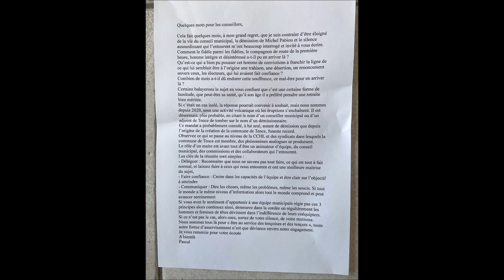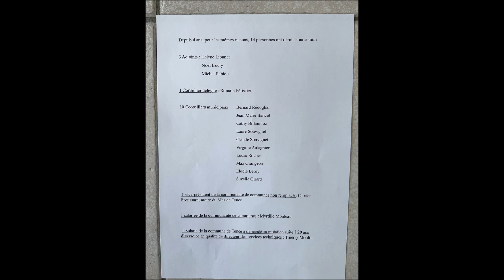Tence, conseil municipal du 02 mai 2024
lettre Pascal Rey et listes démissionnaires depuis 4 ans